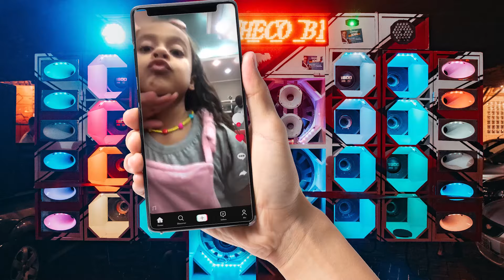MAIS MOTIVOS PARA NÃO TER FILHOS! KKKK (crianças aprontando pro desespero dos pais)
Mamãe ainda ama, mamãe ainda cuida! 👶🤏

Mais uma vez viemos aqui para falar sobre eles, aqueles que são o futuro do Brasil e também o desespero dos pais e mães. Sim, estamos falando dos nossos anjinhos, as crianças brasileiras!

Só quem vive sabe a dor e a delícia de ter uma criança em casa. Uma casa com paredes comprometidas por desenhos. Tomadas que recebem garfos. Enfeites que não duram nem o tempo do cartão de crédito virar.

Por isso, hoje vamos te mostrar MAIS MOTIVOS PARA NÃO TER FILHOS! KKKK 🤪 Afinal de contas, uma família tradicional brasileira não está completa sem uma criança custosa, né?